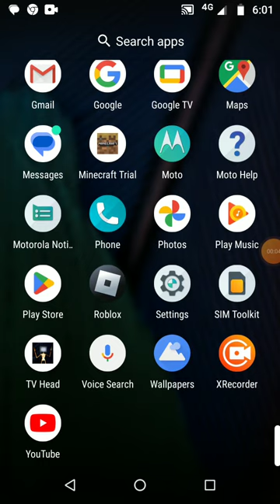16 September 2023